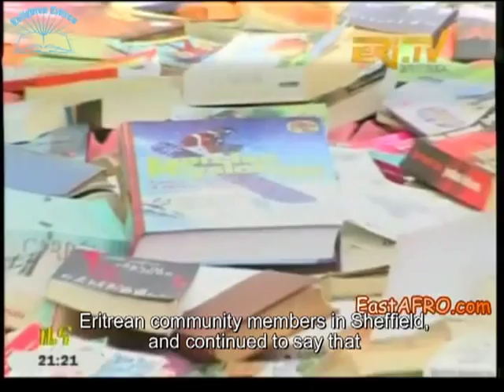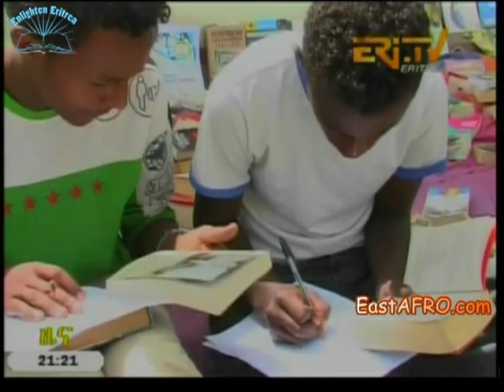Enlighten Eritrea on Eri Tv in Tigrinya with English Subtitles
Enlighten Eritrea is praised on national news on Eri-TV (Eritrean National TV) for donating books.

The National Union of Eritrean Youths and Students received material support comprising books from the Eritrean community members in Sheffield-United.

During the presentation ceremony, Mr. Robel Zemihret from the Union lauded the initiative taken by the Eritrean community members, and said that the books would be distributed to various municipal libraries, beside those for EDF members. He further called on other community members to emulate the initiative.

Yoel Yonas and Lidia Asmerom, students, explained that availability of more books could make further impact in popularizing the culture of reading.